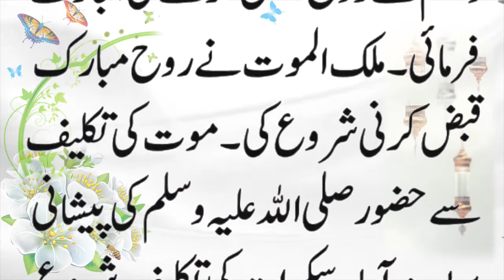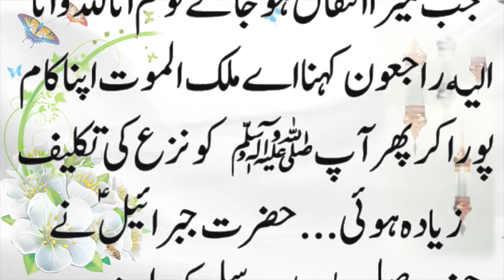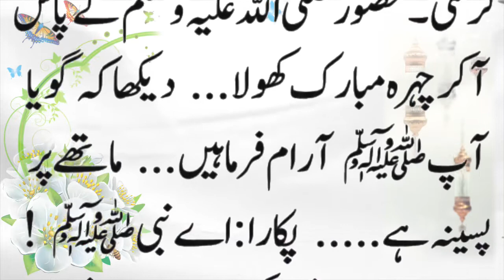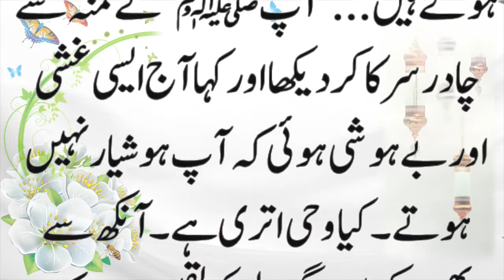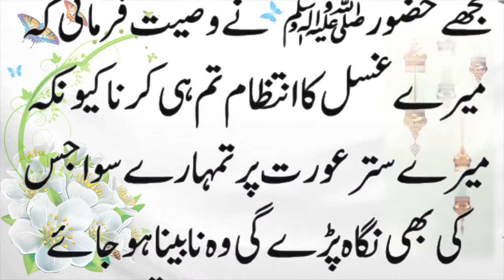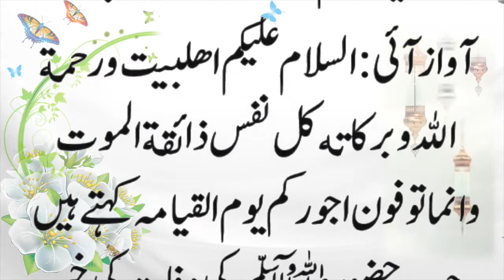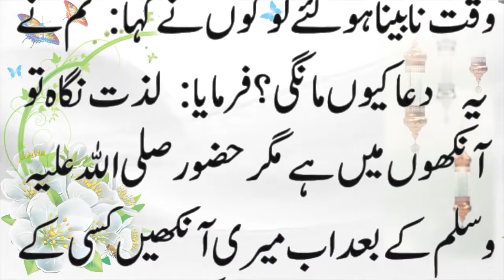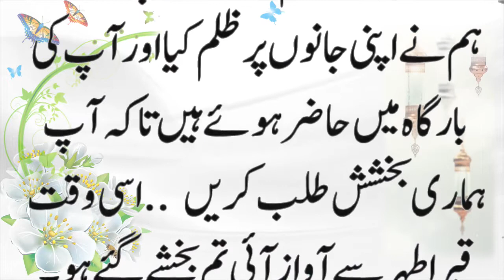Hazoor Saw Ki Zindagi Ki Akhri Shaam - Ap ﷺ ko Ghusal Kis Ne Diya - Must Watch It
Title and Description:
moral stories
moral stories in hindi
ikhlaqi kahaniyan
Prophet Muhammad SAW
islamic stories in urdu hazrat muhammad
best islamic waqia
best islamic waqia in urdu
heart touching story that will make you cry
iman afroz bayan
iman afroz waqiat in urdu
islamic stories
islamic stories in urdu for kids
marne ke baad ki zindagi
maut ke baad kya hoga
marne ke baad aankhen khuli kyn rhti hien
marne ke baad kya hoga
mout k bad ki duniya
hazrat Muhammad SAW ny formaya
hadees post
best hadees in urdu
hadees quran
islamic hadees